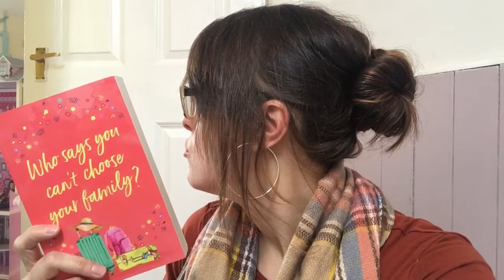I Caught Something Paranormal On Tape